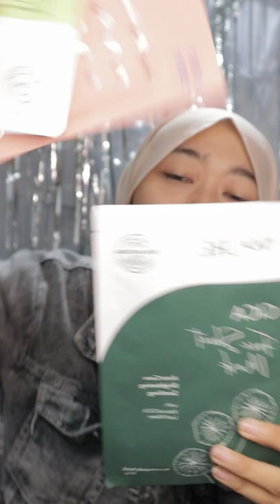Review Masker Lanbena (Part 1)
Link pembelian ada di Bio Instagramku ya